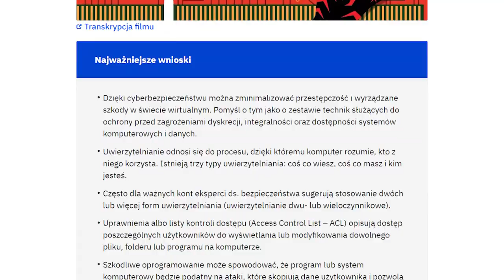Sprawdzamy wiedzę IMPREZOWICZÓW w MIELNIE!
📸 Sprawdzaj swoją wiedzę codziennie w Pobudce Umysłu, czyli codziennym teleturnieju wiedzy na insta story MTB

👨‍👩‍👦 Dołącz do naszej grupy na fejsie i pomóż nam pisać pytania do nowych odcinków